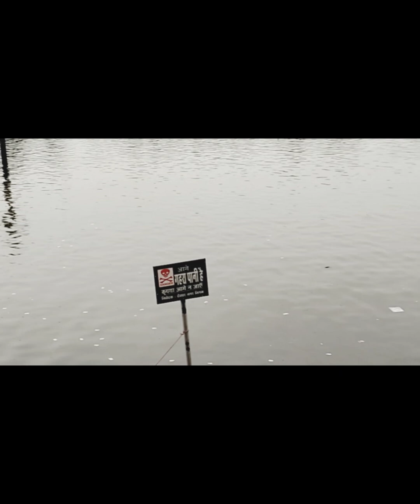বৈদ্যনাথ ধাম vlog/বৈদ্যনাথ ধাম হৃদয়পীঠ নামেও পরিচিত।